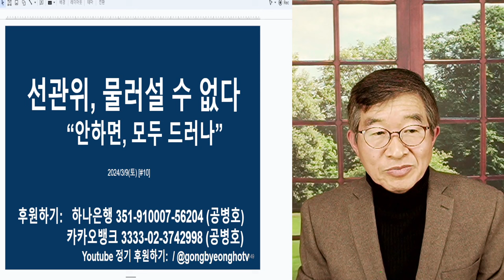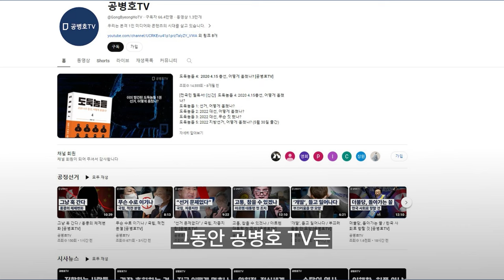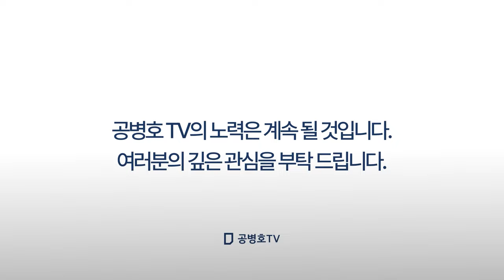선관위, 물러설 수 없다 / "열 한번 그 짓 했는데, 이번엔 안한다?" / 꿈도 야무지시네! / 2012총선~2023보궐선거까지, 모두 밝혀진 상태 [공병호TV]